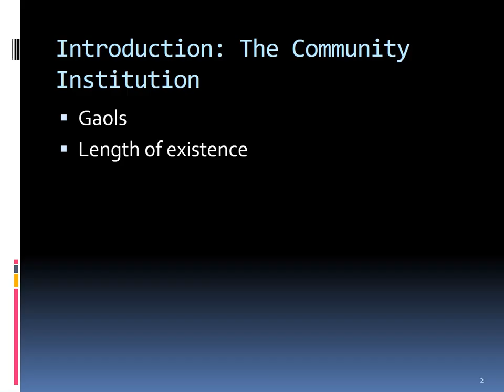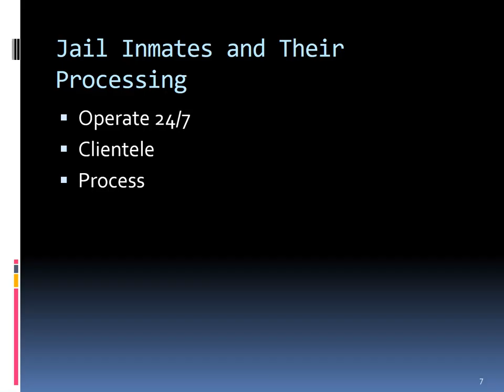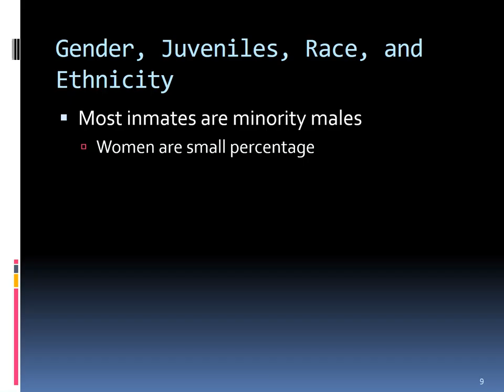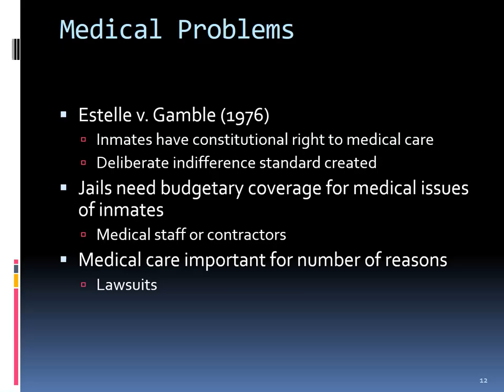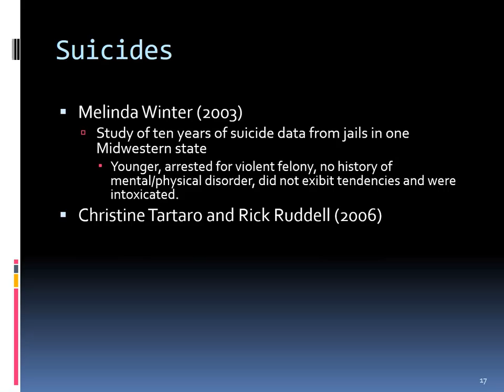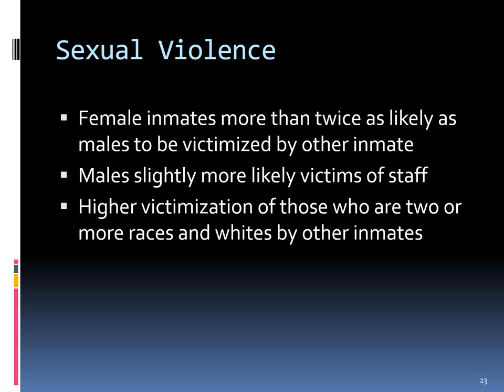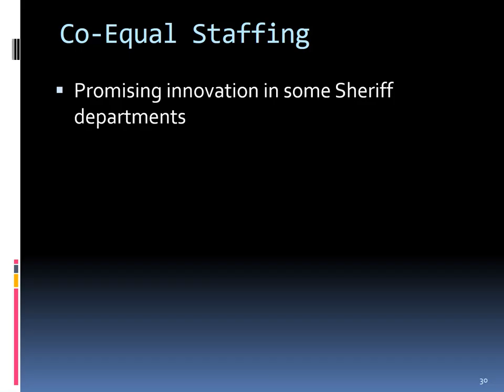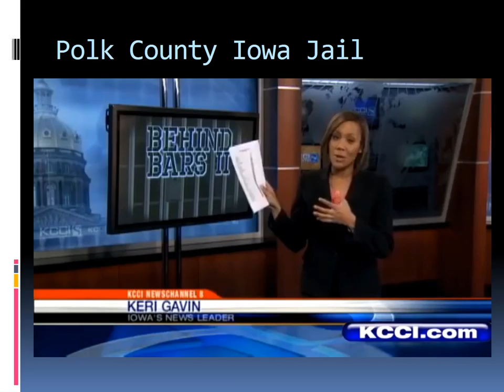CRIM 220 Chapter 6 Cam